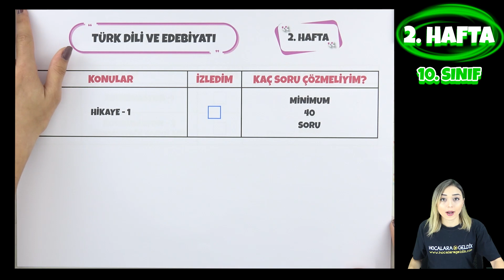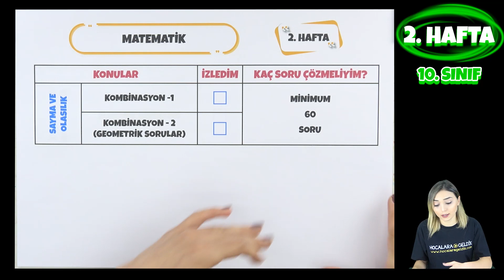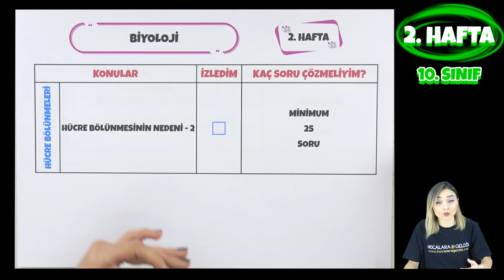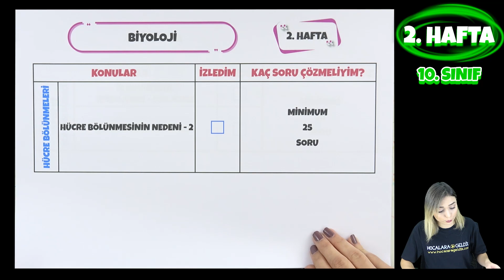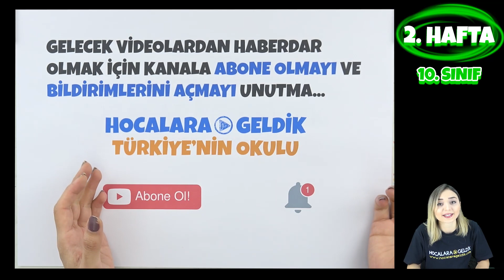10. SINIF ÇALIŞMA KILAVUZU 2. HAFTA | 2022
Haftanın videolarını senin için bir oynatma listesinde topladık. Aşağıdaki linkten ulaşabilirsin. Başarılar :)